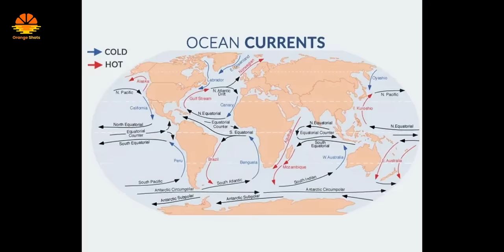The Farthest Point From Land where NO ONE Survives !!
The Farthest Point From Land where NO ONE Survives !! - in 1997 "Point Nemo" was calculated for the first time, the home to the BLOOP and the graveyard of Space crafts has mystery surrounding it. The novel "Call of Cthulhu" by H.P. Lovercraft played a significant role in strengthening this mystery further. Commonly known as the Pole of inaccessibility Point Nemo is nevertheless farthest point from the land. In today's video I will completely unravel this mystery and unfold the relaity of Point Nemo and of course no one can survive here. Here it goes. The Farthest Point From Land where NO ONE  Survives !!

Social Media HANDLES:
My Channel in the English Language: (Captain Zahid)

GIMBAL:
ZHIYUN Weebil-S

COMPUTER:
MACBOOK PRO 14” 2022 - M1 PRO Chip